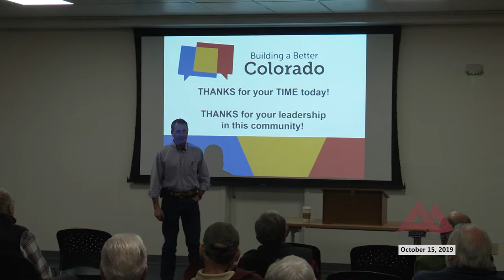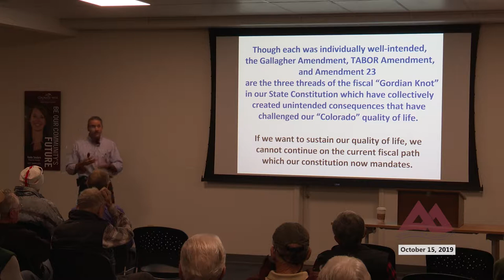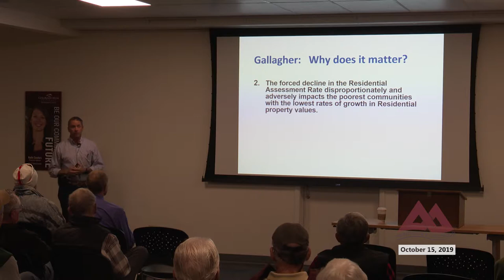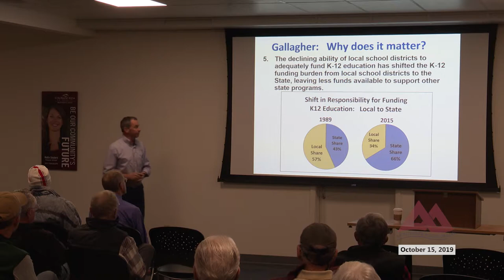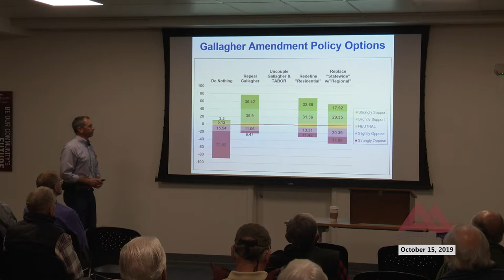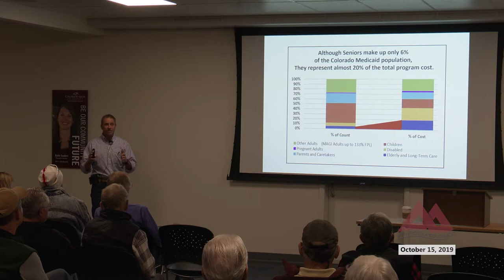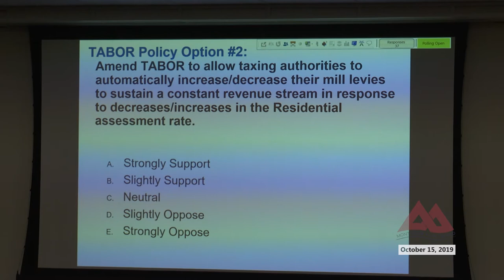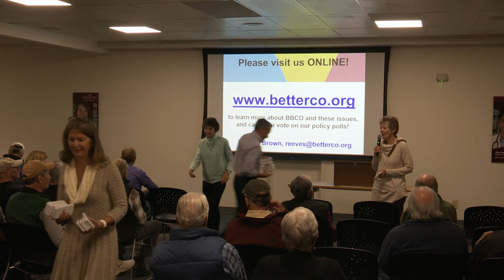The Forum: Wednesday October 16, 2019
Reeves Brown, Building a Better Colorado (BBCO) Project Manager delivers a presentation on the history of the Gallagher Amendment (1982), the TABOR Amendment (1992) and Amendment 23 (2000) at The Forum Montrose.

Following-up on the success of Building a Better Colorado's first statewide conversation in 2015-16, BBCO expanded its second statewide conversation in 2019 to 37 communities (including Montrose) and gathered opinions regarding several of Colorado's fiscal policies.BBCO is a non-advocacy organization, focused on Colorado’s three fiscal constitutional amendments: the Gallagher Amendment (1982), the TABOR Amendment (1992) and Amendment 23 (2000).

BBCO was anxious to see if there were any levels of agreement across the state on the various policy options offered for consideration.